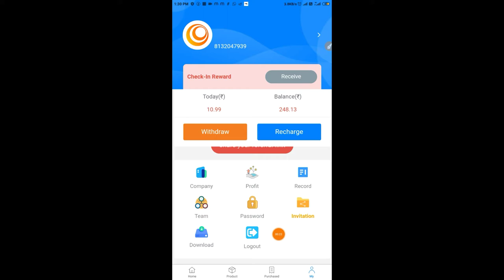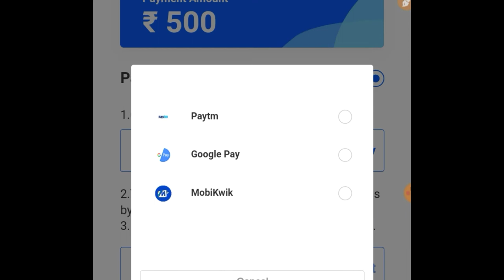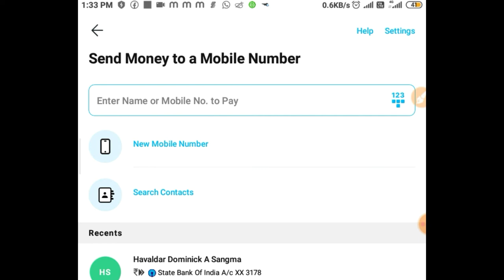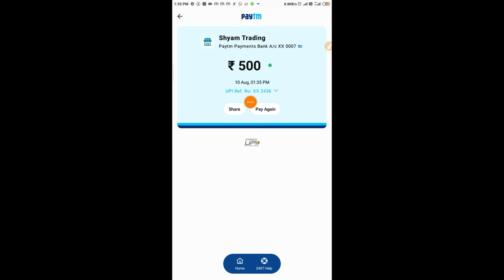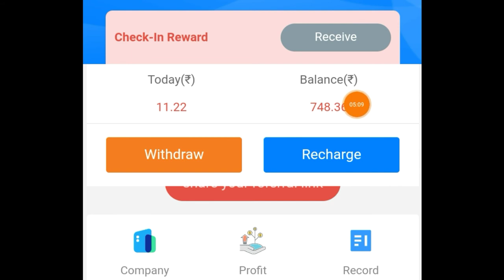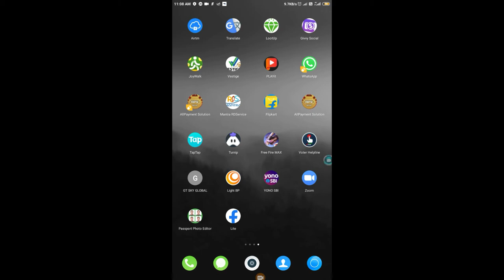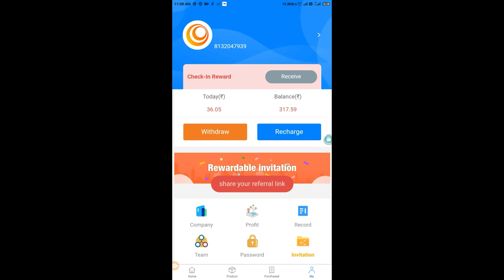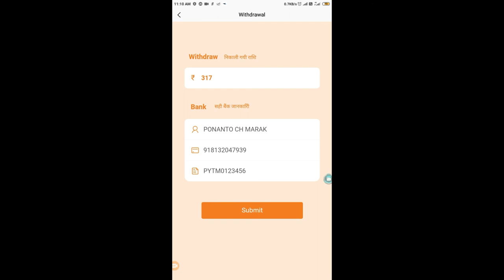This Light BP is Scam apps Don't Invest money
Register 👇
Scam app !